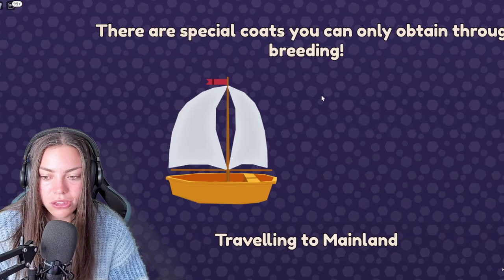Checking out the *HALLOWEEN EVENT* on Wild horse Island's!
A portal to another Island... the Island of lost souls? This might not be such a good idea!

LADY RANGER CHANNEL MEMBERS:
Horsey people:
Larna Ross
Nouveau EQ
Patricia Murphy
The LadyOwl
Lee-vye Pieterse

Horsome People:
Jordan Ward
Dracoe Veils
Emily Lee

VIP RANGER:
Jezza&Emmy Rose